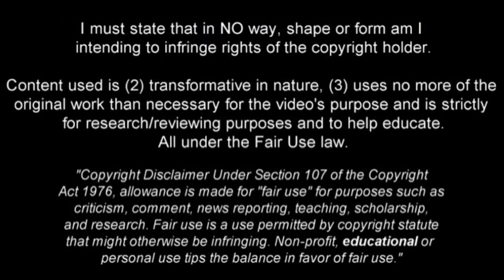This is Why Every Club Wants to Buy Everton Soares! World Class Goals & Skills 2019 HD